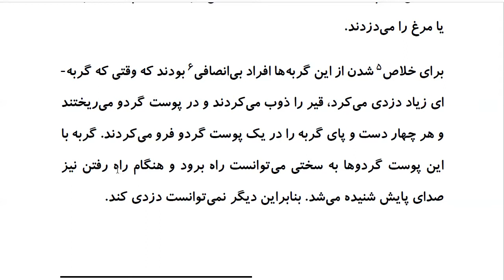Top 100 Persian Proverbs: Proverb 31: دَست و پا ی کَسی را دَر پوستِ گِردو گُذاشتَن